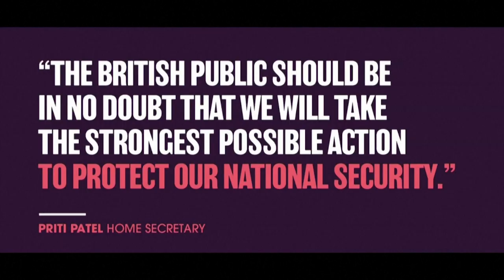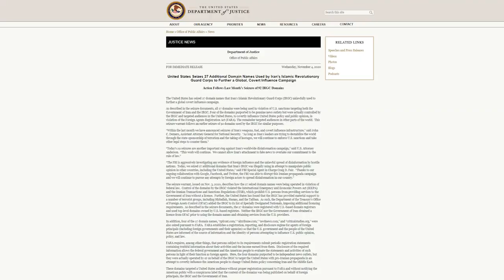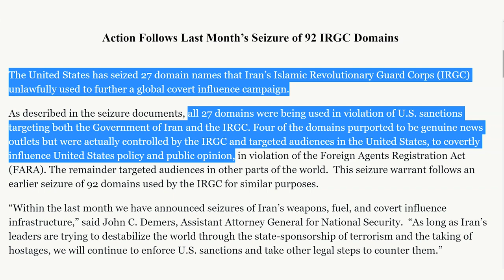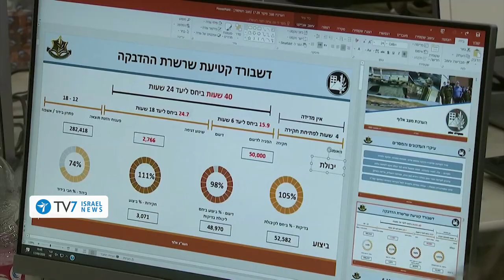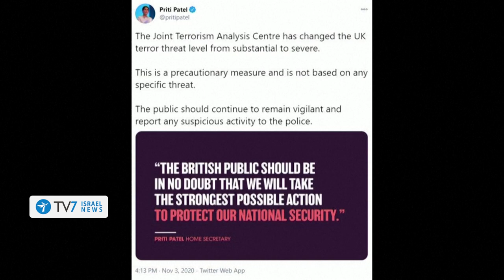IRGC ballistic-program to impose will on foes;UK raises terror-threat level-TV7 Israel News 05.11.20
1) Iran’s Islamic Revolutionary Guards Corps unveiled a new missile system, which according to IRGC Commander Major General Hossein Salami ‘is capable of consecutively launching multiple long-range ballistic missiles.
2) Austrian Interior Minister Karl Nehammer confessed to an intelligence failure, while separately confirming that fourteen individuals have been arrested in connection with Islamist terrorism.
3) In light of the repeated Islamist attacks on the European mainland; the United Kingdom – which has a large Muslim community – announced its decision to raise its terrorism threat level to “severe” – meaning “an attack is now seen as highly likely.”